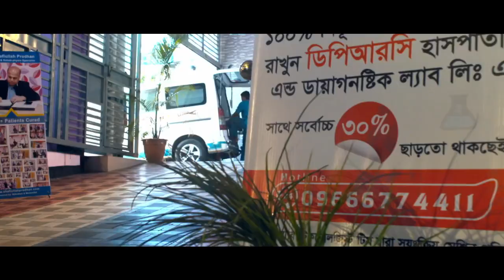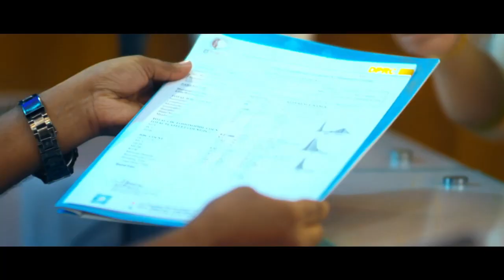যেসকল ব্যথা থেকে হতে পারেন পঙ্গু, সচেতন থাকতে দেখুন | Pain | Paralysis | Rehabilitation Treatment